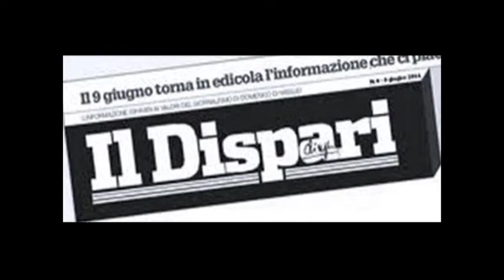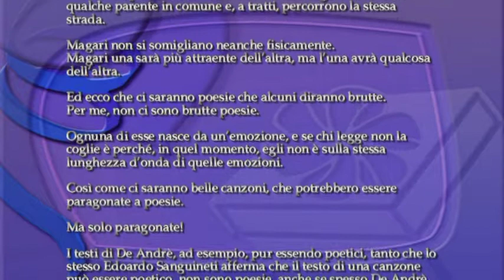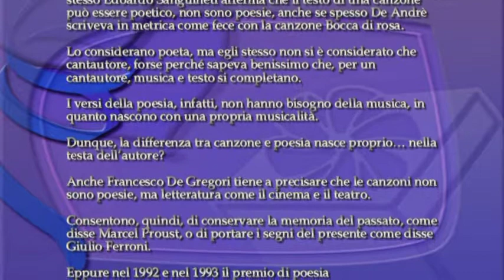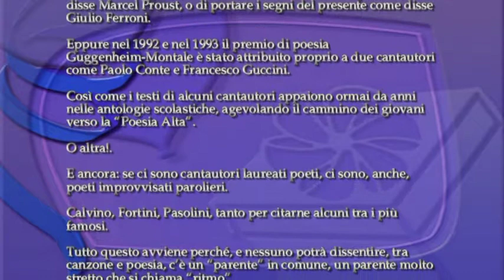Anna Alessandrino terzo premio sezione giornalismo nona edizione OTTO MILIONI 2020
Anna Alessandrino
C’è differenza tra canzone e poesia?

Canzone e poesia sono come due vecchie cugine che hanno qualche parente in comune e a tratti percorrono la stessa strada.
Magari non si somigliano neanche fisicamente, magari una sarà più attraente dell’altra, ma l’una avrà qualcosa dell’altra.
Ed ecco che ci saranno poesie che alcuni diranno brutte (per me, non ci sono brutte poesie. Ognuna di esse nasce da un’emozione e se chi legge non la coglie è perché, in quel momento, egli non è sulla stessa lunghezza d’onda di quelle emozioni), così come ci saranno belle canzoni, che potrebbero essere paragonate a poesie: paragonate!
I testi di De Andrè, ad esempio, pur essendo poetici ( lo stesso Edoardo Sanguineti afferma che il testo di una canzone può essere poetico), non sono poesie, anche se spesso egli scriveva in metrica (Bocca di rosa).
Lo considerano poeta, ma egli stesso non si è considerato che cantautore, forse perché sapeva benissimo che per un cantautore musica e testo si completano.
I versi della poesia, infatti, non hanno bisogno della musica in quanto nascono con una propria musicalità.
Dunque, la differenza tra canzone e poesia nasce proprio… nella testa dell’autore?
Anche Francesco De Gregori tiene a precisare che “le canzoni non sono poesie”, ma letteratura, come il cinema e il teatro.
Consentono, quindi, di conservare la memoria del passato (Marcel Proust) o di portare i segni del presente (Giulio Ferroni).
Eppure nel 1992 e nel 1993 il premio di poesia Guggenheim-Montale è stato attribuito proprio a due cantautori come Paolo Conte e Francesco Guccini, così come i testi di alcuni cantautori appaiono ormai da anni nelle antologie scolastiche, agevolando il cammino dei giovani verso la “Poesia Alta” (o altra!).
E ancora: se ci sono cantautori laureati poeti, ci sono, anche, poeti improvvisati parolieri (Calvino, Fortini, Pasolini, tanto per citarne alcuni tra i più famosi!).
Tutto questo avviene perché (e nessuno potrà dissentire) tra canzone e poesia, c’è un “parente” in comune, un parente molto stretto che si chiama “ritmo”.